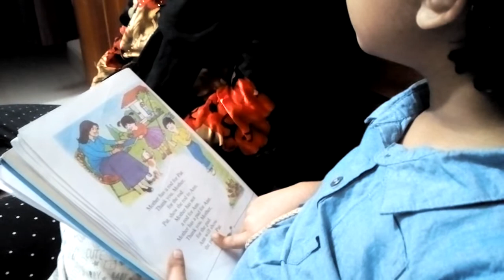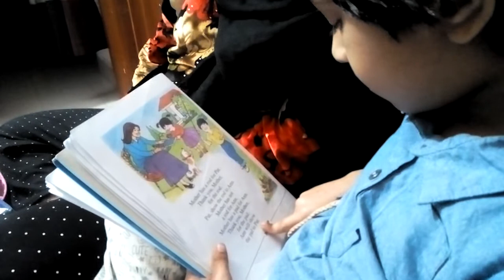First Reading by FUll